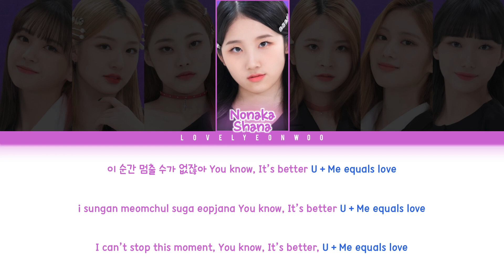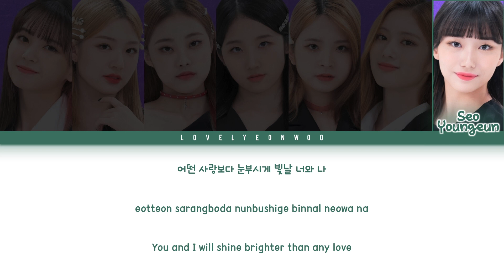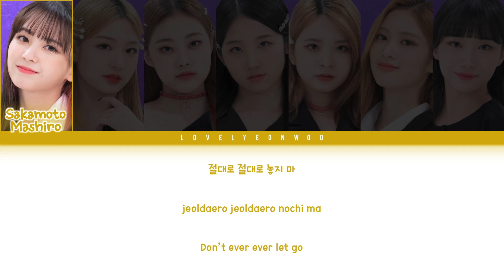[Girls Planet 999] 7 LOVE Minutes – U+Me=LOVE (유플미) Lyrics (Color Coded Han/Rom/Eng)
Artist: [Girls Planet 999] 7 LOVE Minutes
Song: U+Me=LOVE (유플미)
Album: ‘Girls Planet 999 - Creation Mission’ GP999 Mission

Members: Sakamoto Mashiro, Zhou Xinyu, Kim Suyeon, Nonaka Shana, Kamimoto Kotone, May, Seo Youngeun
My top pick from this group: Nonaka Shana

ENG: ZF Team (KosmoSub)

Fonts used:
Title: Powerhouse Era
Member Names: 1HoonSkybori
Lyrics: 210Hayanbunpil
Thank you: Lovely Boys
Watermark: Bebas

Don’t reupload.